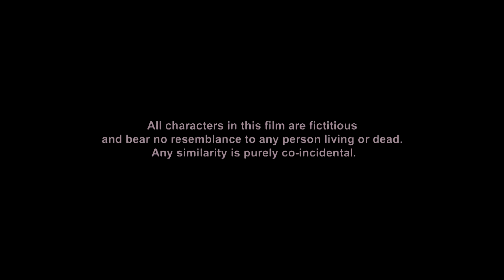बाप को पुरानी प्रेमिका से मिलाने चला बेटा | AKSHAYE KHANNA MOVIES | PARESH RAWAL | GENELIA DESHMUKH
Mere Baap Pehle Aap is a 2008 Indian Hindi-language comedy-drama film directed by Priyadarshan. The film stars Akshaye Khanna, Genelia D'Souza, Paresh Rawal, Om Puri, Manoj Joshi, Archana Puran Singh, Shobana and Rajpal Yadav. The film is remake of 2001 Malayalam film Ishtam directed by Sibi Malayil.

मेरे बाप पहले आप प्रियदर्शन द्वारा निर्देशित 2008 की भारतीय हिंदी भाषा की कॉमेडी-ड्रामा फिल्म है। फिल्म में अक्षय खन्ना, जेनेलिया डिसूजा, परेश रावल, ओम पुरी, मनोज जोशी, अर्चना पूरन सिंह, शोभना और राजपाल यादव हैं। यह फिल्म सिबी मलयिल द्वारा निर्देशित 2001 की मलयालम फिल्म इष्टम की रीमेक है।

Gaurav treats his widowed father, Janardhan, with love and care for raising him and his brother single-handedly. When he learns about Janardhan's childhood love, he decides to reunite them.

गौरव अपने विधवा पिता जनार्दन के साथ प्यार और देखभाल करता है और अकेले ही उसे और उसके भाई को पालता है। जब उसे जनार्दन के बचपन के प्यार के बारे में पता चलता है, तो वह उन्हें फिर से मिलाने का फैसला करता है।

Movie - Mere Baap Pehle Aap (2008)
Director - Priyadarshan
Writers - Manisha Korde, Priyadarshan, Kalavoor Ravikumar
Star Cast - Akshaye Khanna, Paresh Rawal, Genelia Deshmukh, Om Puri, Shobana, Archana Puran Singh, Rajpal Yadav, Manoj Joshi, Naseeruddin Shah

फ़िल्म - मेरे बाप पहले आप (2008)
निर्देशक - प्रियदर्शन
लेखक - मनीषा कोर्डे, प्रियदर्शन, कलावूर रविकुमार
स्टार कास्ट - अक्षय खन्ना, परेश रावल, जेनेलिया देशमुख, ओम पुरी, शोभना, अर्चना पूरन सिंह, राजपाल यादव, मनोज जोशी, नसीरुद्दीन शाह

Bollywood Comedy
Follow us on: